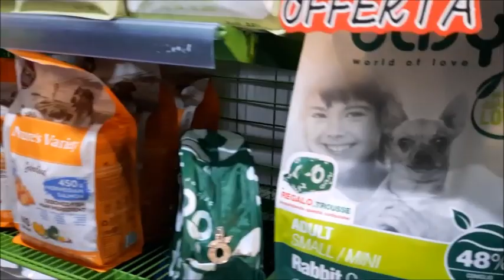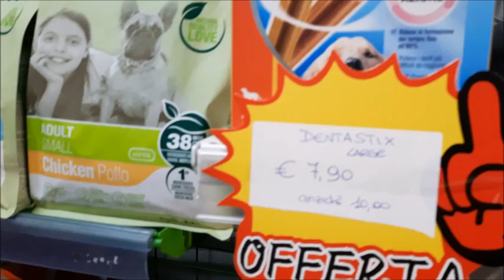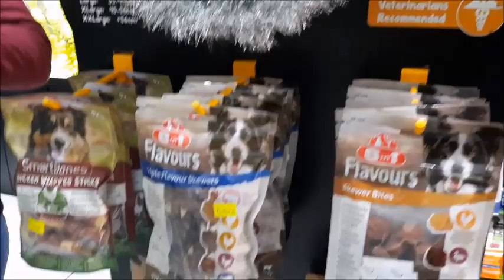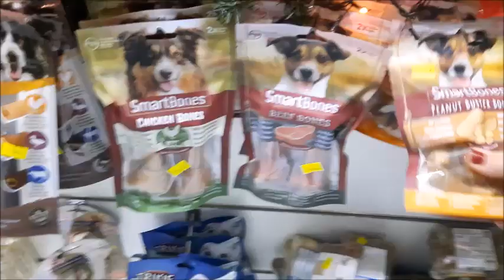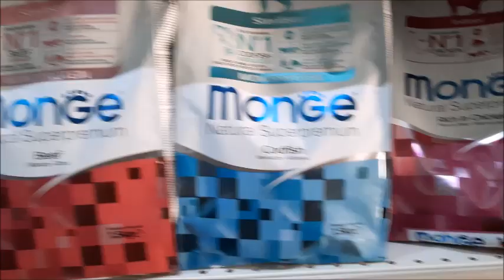Come intrattenere il cane alla vigilia di Natale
Consigli utili per trascorrere la vigilia di Natale insieme al tuo amico a 4 zampe e come intrattenerlo durante la cena